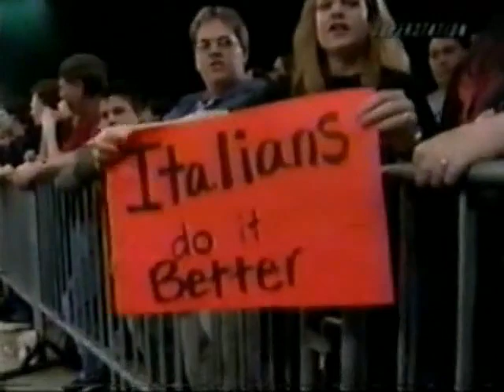Tag Titles Mamalukes vs Armstrongs vs PG-13 Saturday Night March 11th, 2000